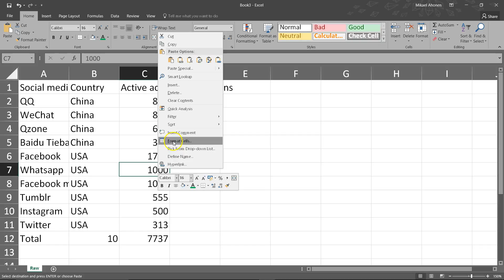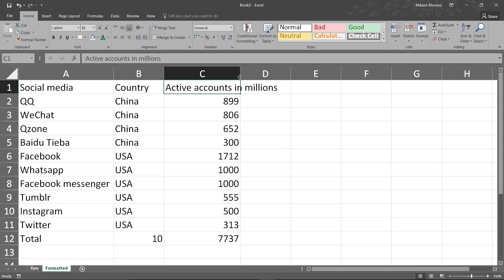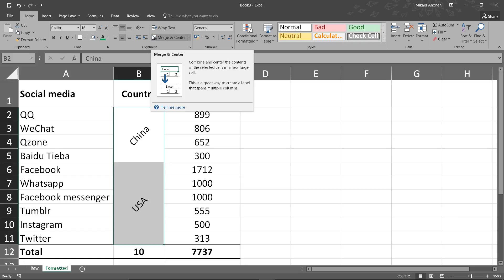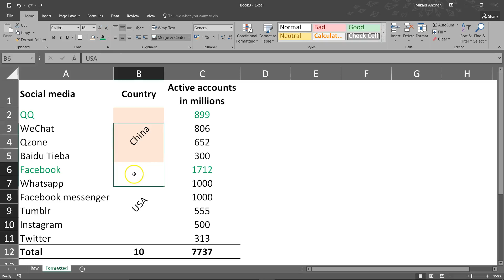Lecture 2 - Formatting cells in Excel - The Free Excel Course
Learn how to format cells in Excel. Change font color, autofit column width, merge cells and use bold text and bordered cells to enhance the final result. The cell formatting is one of the fundamental Excel skills.